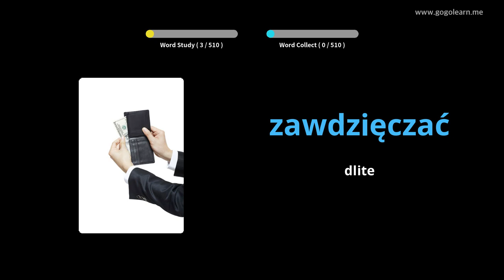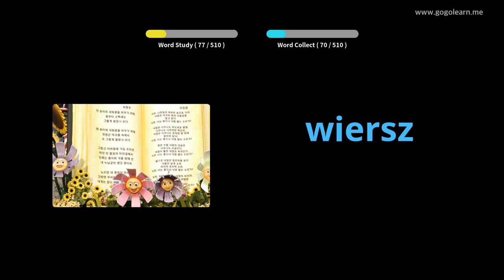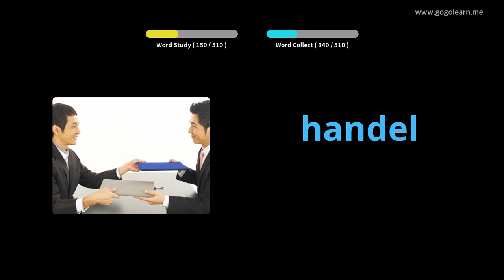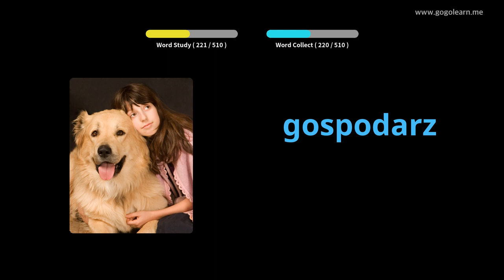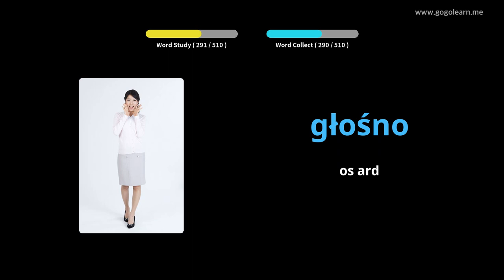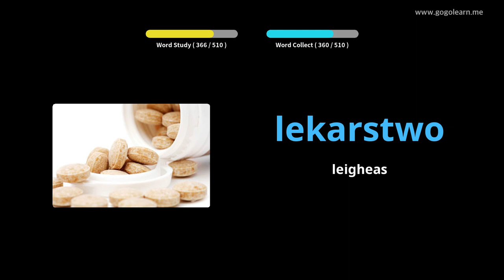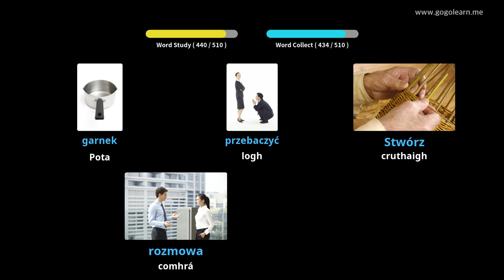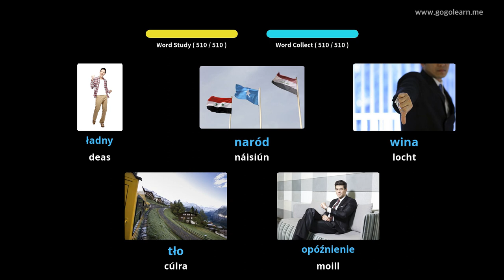Meánscoil Stór Focal na Polainne | Golearn